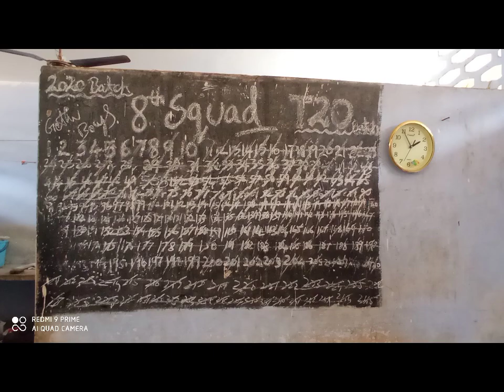செல்லும் முன் கொண்டு செல்ல வேண்டிய பொருட்கள்..